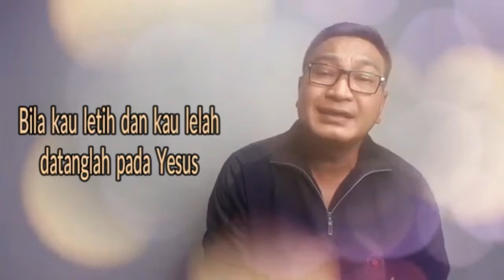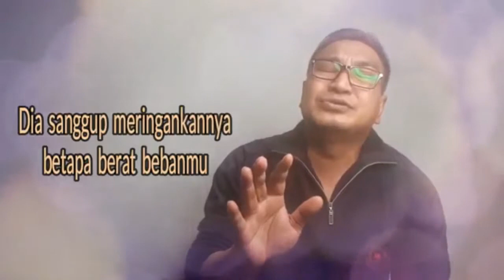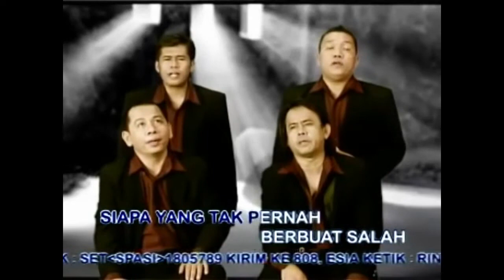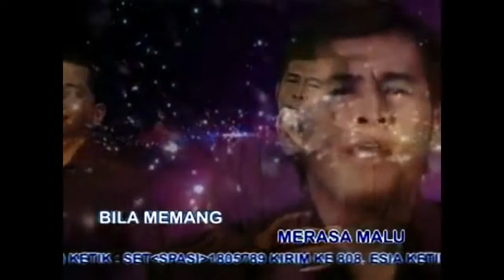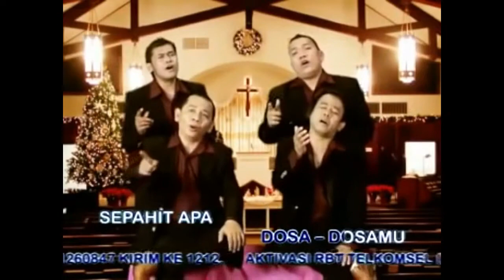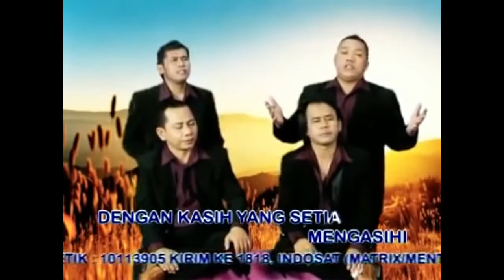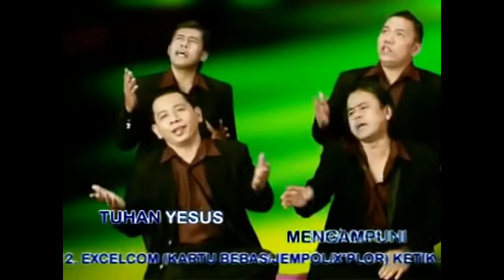Lagu Rohani sangat memberkati || Lagu Rohani Kristen - Official Music Video